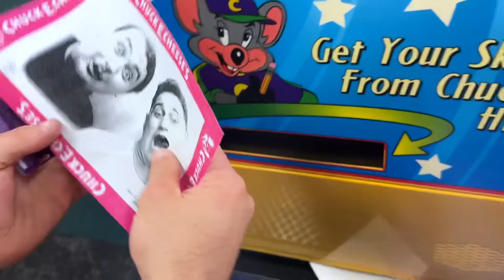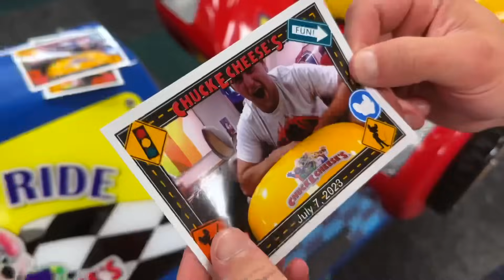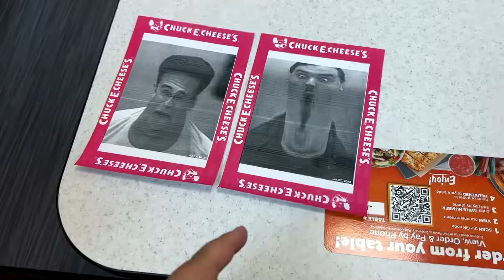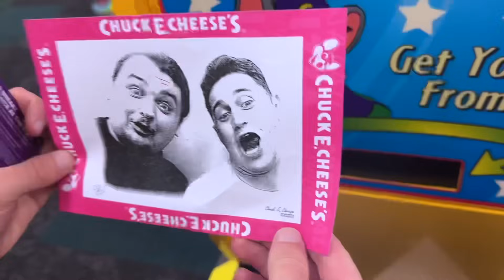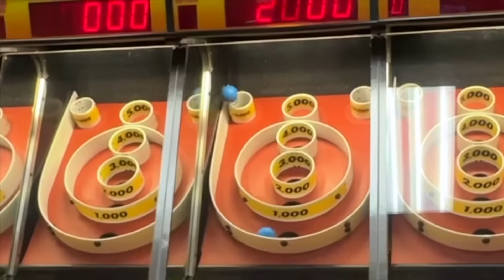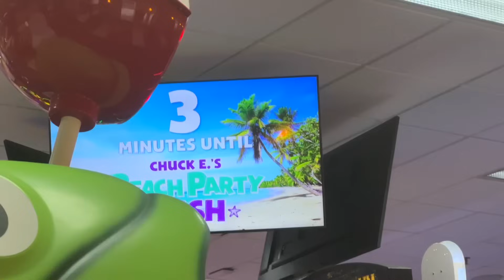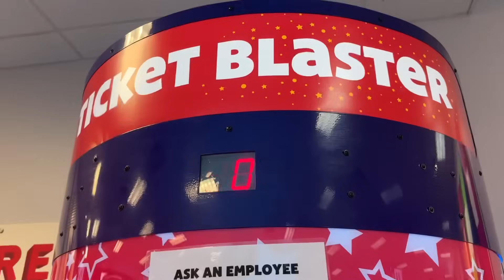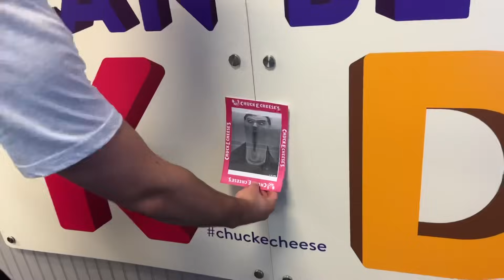His First Time at Chuck E. Cheese Since Childhood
THIS PLACE IS STILL WEIRD...
My cousin goes to Chuck E. Cheese for the first time since he was a kid. We do everything from playing games, eating pizza, meeting the mascot and even look at the animatronics. I wonder if he will still not like it after all these years...